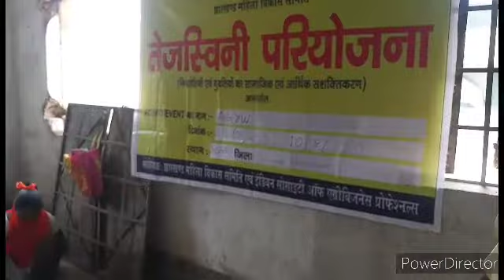Tejaswini pariyojna ke cluster maisara gati bidhi karte huye.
Ichagarh prakhand ,Maisara cluster ,club rugri & chimtiya. (CCC :- Lal Mohan Mahato)